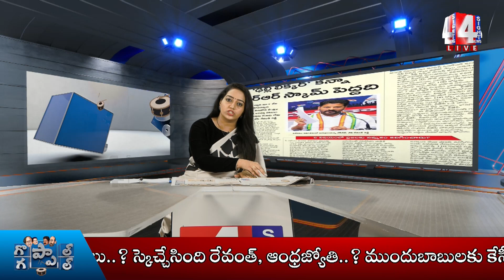కేటీఆర్ ని విమర్శిస్తే కేసులే..ఆఫీసర్లా..? తొత్తులా..? | Revanth Reddy Comments On KTR | 4Sight News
4Sight News, Brand New Telugu news channel, a 24/7 LIVE news channel dedicated to live reports, exclusive interviews, breaking news, sports, weather, entertainment, business updates and current affairs. Exclusive Live coverage from Telangana and Andhra Pradesh.